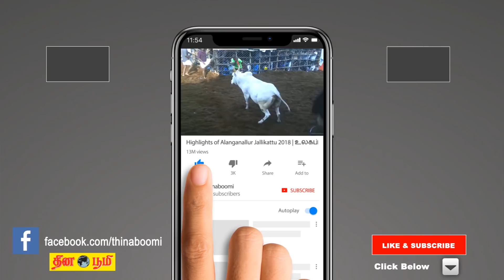06-11-2018 | இன்றைய ராசிபலன் | Indraya Rasi Palan | Today Rasi Palan in Tamil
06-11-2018 | இன்றைய ராசிபலன் | Indraya Rasi Palan | Today Rasi Palan in Tamil

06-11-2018 | இன்றைய ராசிபலன் | Indraya Rasi Palan | Today Rasi Palan in Tamil| Today Rai Palan in Tamil | Indraya Rasi Palan

Astrosign | Rasi Palan | Josiyam | Jathagam